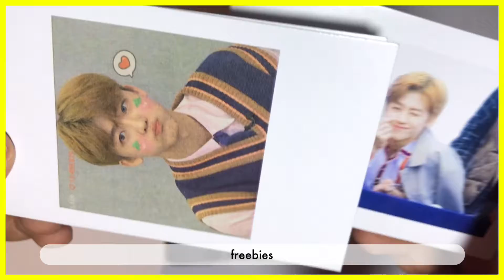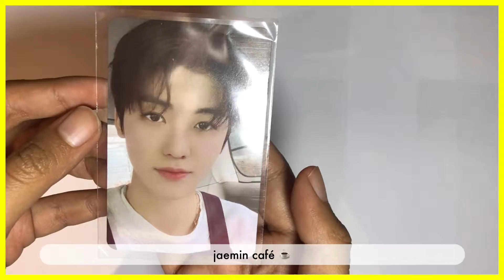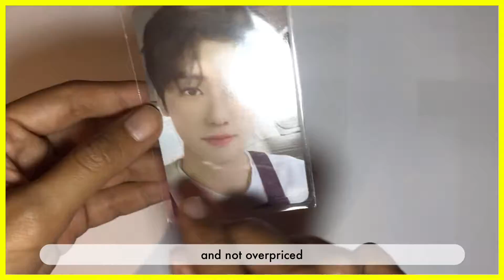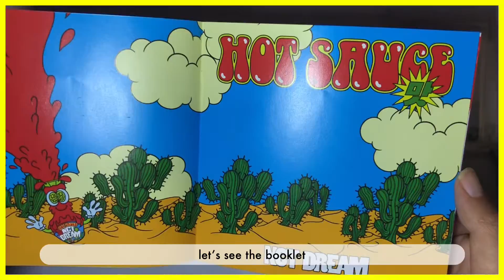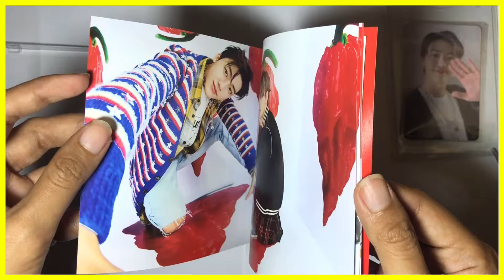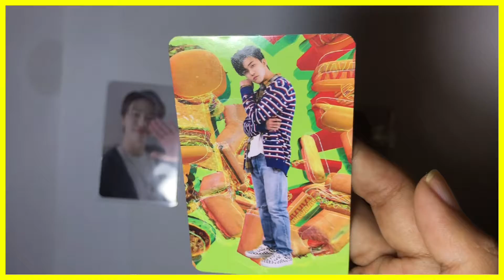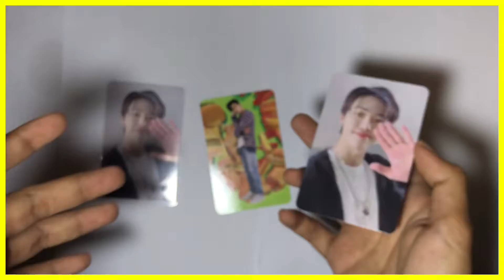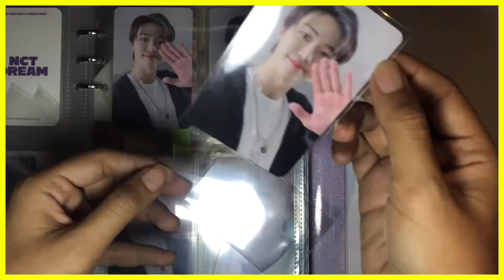Collective Haul Photocard Jaemin Birthday Edition! 🐰🤍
This is supposed to be the unboxing Jaemin special birthday edition, but due to my activity in real lifr and my poor internet connection, i can’t upload it on time, it’s one day late or let’s say few hours late! also i hope there’s no typo or any mistakes that i made because i edit the video in super rush, anyway hope you still enjoy watching my video!

Music
• chewing gum - nct dream
• life is still going on - nct dream
• hello future - nct dream